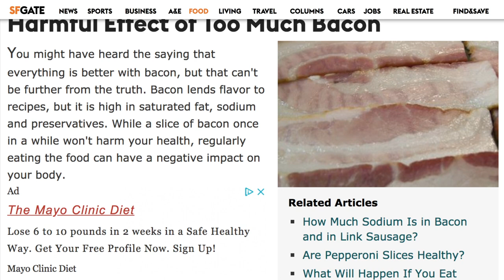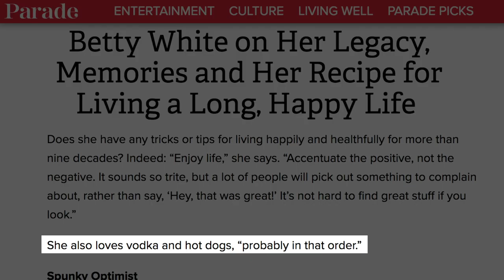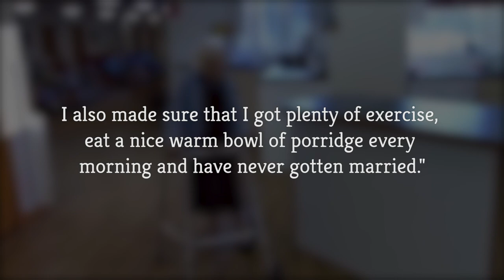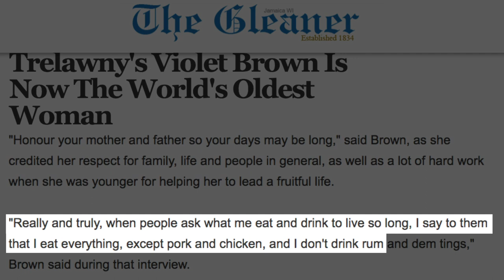Foods The Oldest People In The World Swear By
Whenever you hear of someone living past 100 years old, you often wonder what they have been putting in their bodies to live that long. Many of the oldest people in the world have attributed their diet to their longevity.

Many of them have sworn by raw foods, greens, and fruits, but some of them have also attributed their long lives to foods that are fried and filled with grease and fat. Go figure! There is probably no one formula to living a long life, but diets do play a big part in it.

If you are fascinated with the diets of some of the world’s oldest people, here are the foods they swear by.

Bacon! | 0:00
Hot dogs? | 0:55
Porridge | 1:49
Eggs and cookies | 2:18
Whatever the heck they want | 2:50